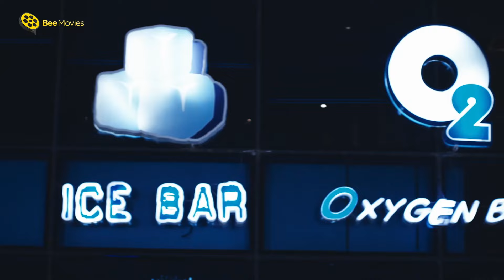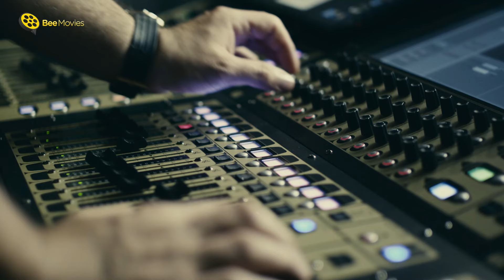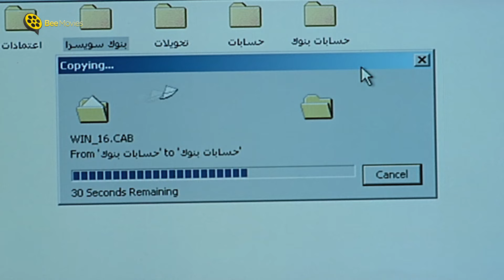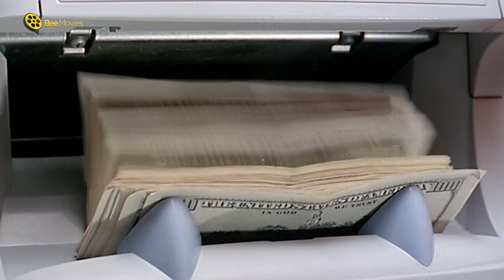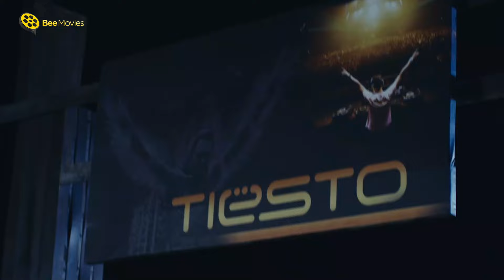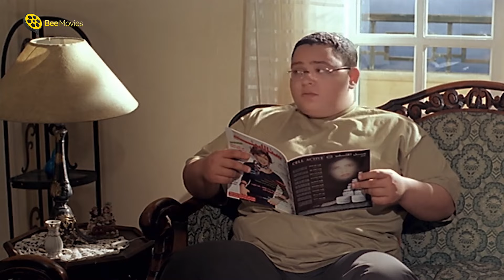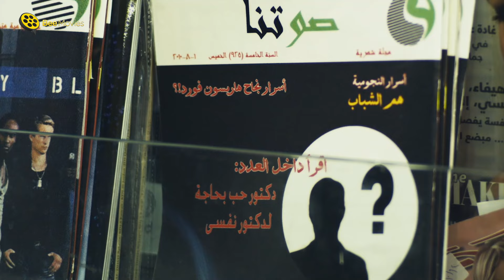ساعتين من الضحك اللي ملوش نهايه مع نجوم الساحه الجميلات | زينه ومنه شلبي | 😂 ساعتين فصلان